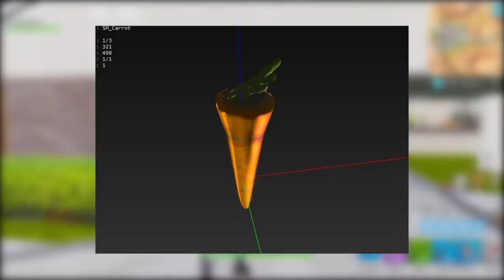FORTNITE - NOVOS CONSUMÍVEIS e MAPA ESPECIAL DE NATAL?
Fala galera, Vagabbss aqui com mais um vídeo, e dessa vez falando algumas novidades do Fortnite Battle Royle, como os novos consumíveis encontrados (Cenoura e Boombox) e o possível Mapa Especial do dia de Natal. Espero que gostem :)